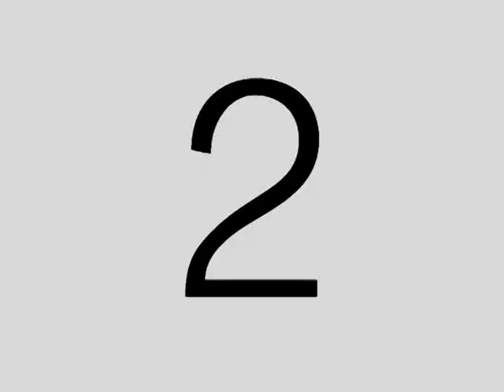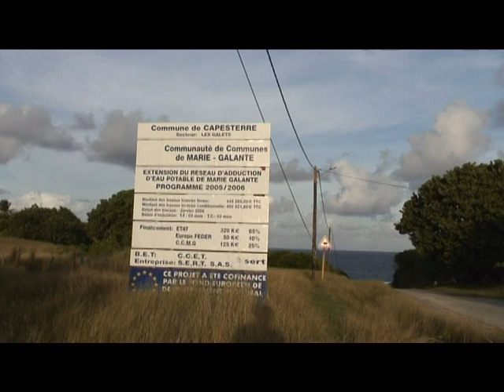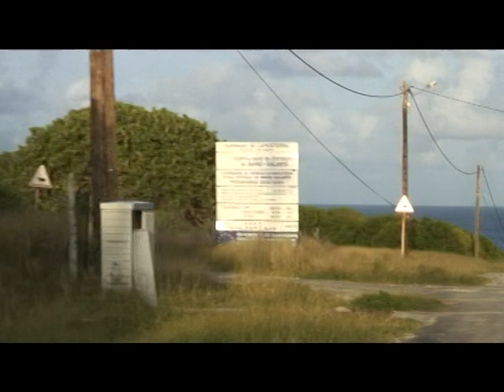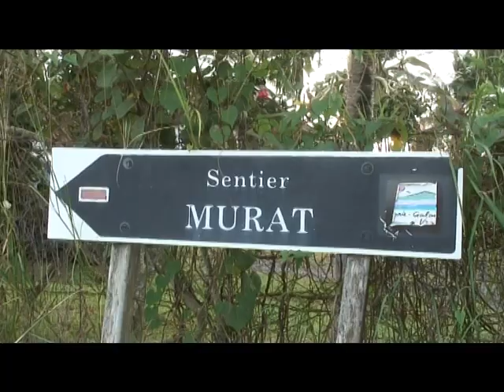°TTRANCHE DE VIES Huguette Jackotin a Capesterre de Marie Galante fin dec 2006 au1 janv 2007